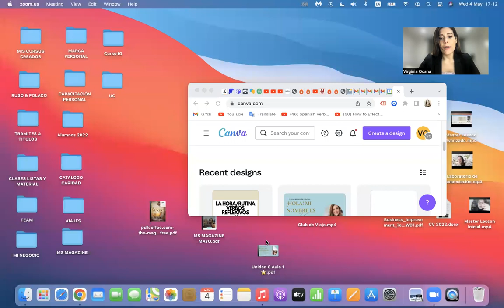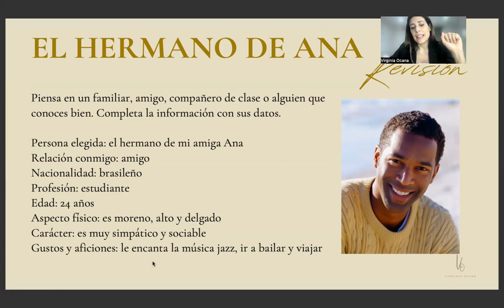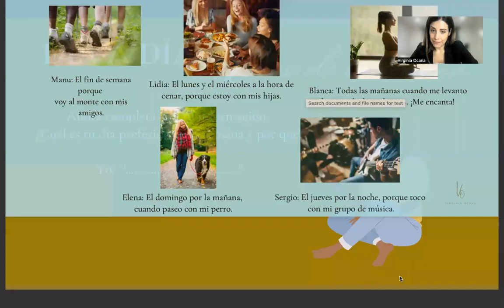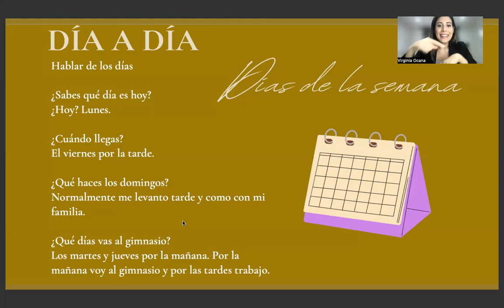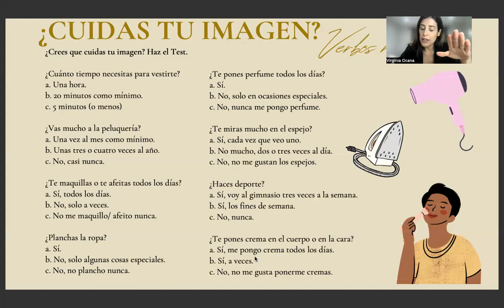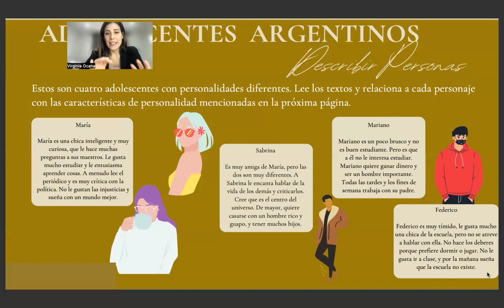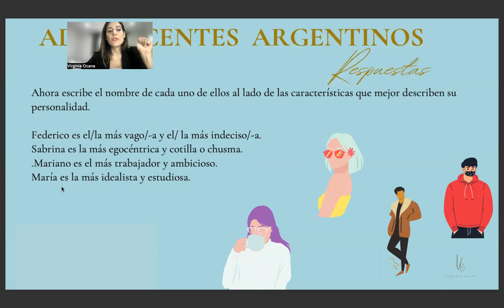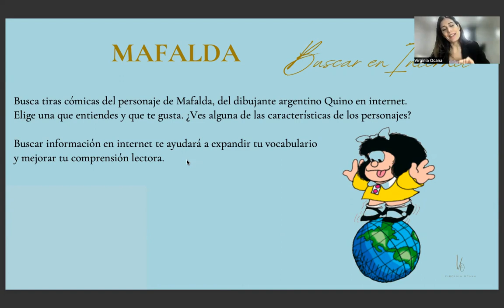THE DAYS OF THE WEEK in Spanish | Step by Step (FREE COURSE) w/book Aula 1 Lesson 16!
✨ Learn Spanish from zero to fluency with a complete A1 to B2 course for just $50 (this offer expires on January 5th)

⭐️ Get the ALL the materials used in this course from A1 to B2.2  + extra exercises + the answers +transcriptions  + a planner + a grammar booklet

🇪🇸 B1-C1 Group Conversation at only $32 per month starting every first Tuesday of the month

0:00 Intro
2:22 Revision
4:58 Days of the Week-Practice
7:14 Answers
8:25 Vocabulary: Days of the Week
9:02 Times of the Day
11:13 Reading Practice (Reflexives)
15:20 Describing People
20:21 Speaking
21:58 Homework

Welcome to your "Complete Spanish Course Channel" by Master Spanish where you can find clear & fuss-free Spanish videos ranging from short 10 minute tutorials to longer 30 minute Spanish lessons for all levels to help you get more confident & fluent in Spanish.

This is the first lesson of unit 6 of the book Aula Internacional 1 (digital version) where you will learn about The Days of the Week in Spanish.

We will continue with Unit 6, Lesson 2 of level A1 (Reflexive Verbs)  I follow the book but I make my own materials with integrated answers, audios and extra exercises. Become a tourist member to get access to these.

Other Free Courses:
Complete Spanish Course Level B1:   Free Spanish Course B1: You're Offici...
Complete Spanish Course Level A2:   Free Spanish Course A2: LEARN SPANISH...

I'm the Founder and Creator of Master Spanish, The Basics of Spanish and Spanish Private Courses for adults.

🌟 New PODCAST about trips, living abroad & more in Spanish (Una Argentina por el Mundo)